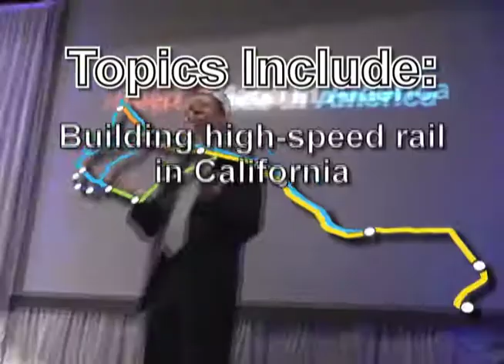Alliance for American Manufacturing: Fresno Town Hall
The Alliance for American Manufacturing is hosting a Town Hall in Fresno, CA on June 26th, 2013. Tweet at @AAMTownHall for more information or to RSVP.